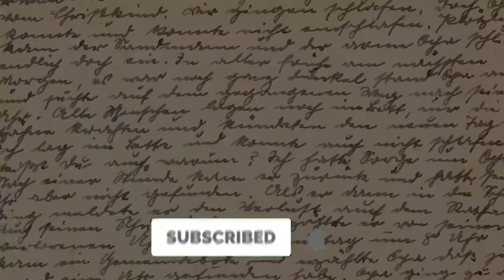Asking College Girls Questions that Guys are to Afraid to ask (FAMU EDITION)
college girls